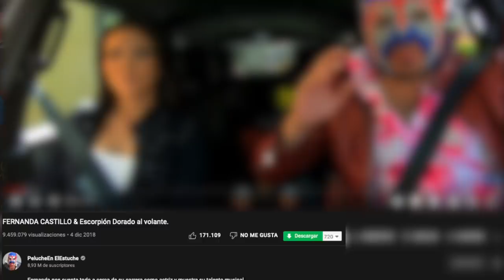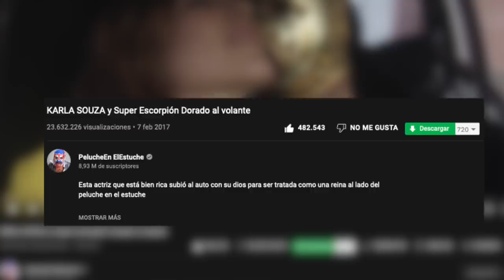TOP5: Estos las actrices y actores que más visitas han tenido en ESCORPIÓN AlVolante!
Mis súbditos seguimos con el conteo de los mejore que han estado con su dios.